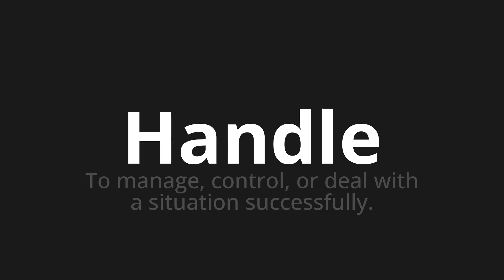How to pronounce Handle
Master the Pronunciation of 'Handle which means handle' - which means : To manage, control, or deal with a situation successfully. 📝 with @PronunciationGerman 🎓🗣️ - [Your Guide to German]

Learn to pronounce 'Handle' perfectly in German with our easy and engaging tutorial by @PronunciationGerman! 📖📽️ In this comprehensive video, we provide you with native speaker examples 🗣️👂 and phonetic breakdowns 🎵 to ensure you get the pronunciation just right.

How to say Handle in German